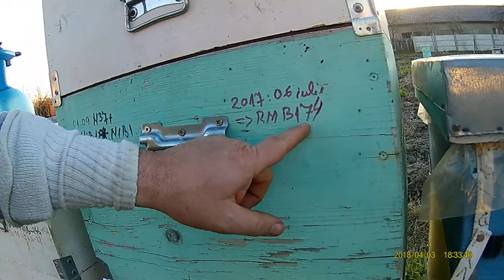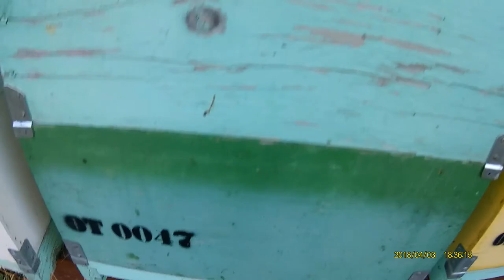Cum se pot ienrna roiurile de albine?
Cum se pot ienrna roiuri de albine?
Este eficienta iernarea roiuri de albine?
Care metoda poate fi mai eficienta?

Tema: Controlul stupilor la data 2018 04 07 Stupina Berindei
Invitat